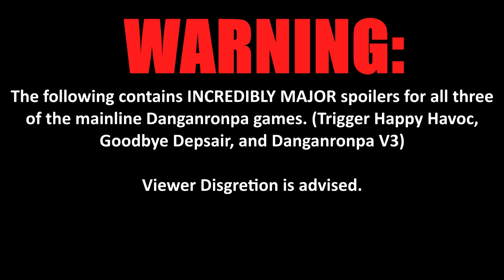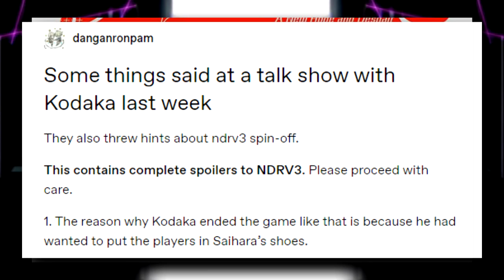Kaede Akamatsu and Tsumugi Shirogane: The Duality of Danganronpa V3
After months of long wait, I’m finally done with this video that should’ve taken me a lot less time to finish, but oh well! At least it’s out now! While this will probably not be my final video on the series, I am getting kind of burnt out on Danganronpa content again, and it may take a while for me to make another DR video, but I still hope you check out my other stuff as I have many things planned.
I think the ending for Danganronpa V3 is one of the most divisive parts of the entire series, and for a while, I was on the side of the haters. I believed it scolded the audience for even enjoying the franchise to begin with, and I was actually gonna make a video on why I hated it so much before I realized this notion in the series was not present. Instead, I saw a message that I believed in much more, and this message actually spans through the entire game, right down to the protagonist herself! Strap in as I try to dissect this controversial ending of not only this game, but the entire mainline series.